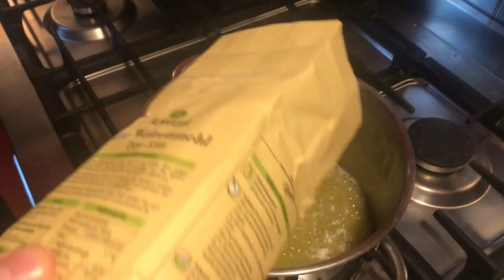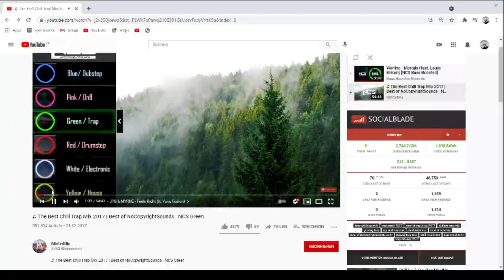Chefkoch CTB zaubert selbstgemachte Lasagne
In diesem Video erwartet euch die Zubereitung einer selbstgemachten Lasagne.

Euer Chefkoch CTB

►Kamera 1: iPhone 7
►Kamara 2: IPhone 11pro
►Mikrofon: Auna MIC-900B